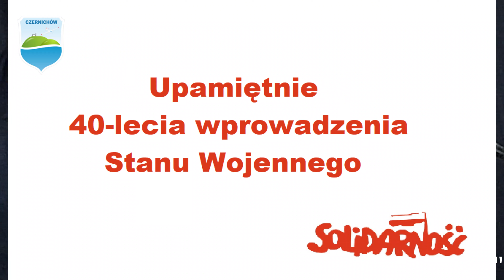Gmina Czernichów 40 lecie wprowadzenia stanu wojennego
Gdy gaśnie pamięć ludzka, dalej mówią kamienie
Upamiętnienie 40 rocznicy ogłoszenia Stanu wojennego